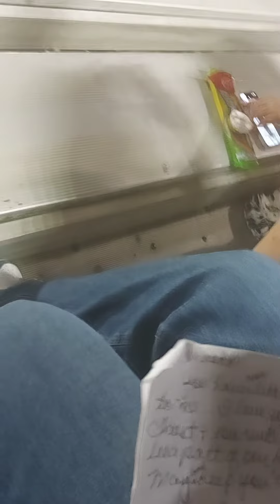October 26, 2023